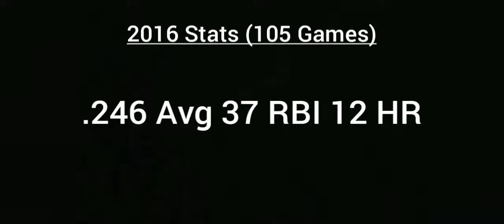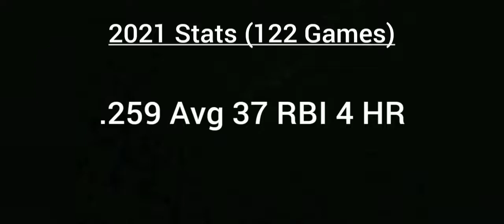Every Kevin Kiermaier Home Run In His Career